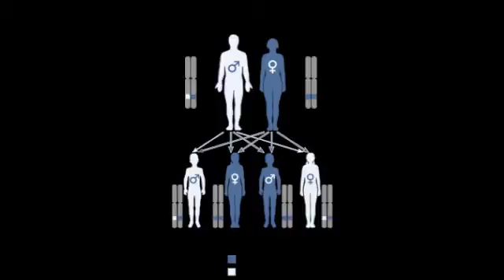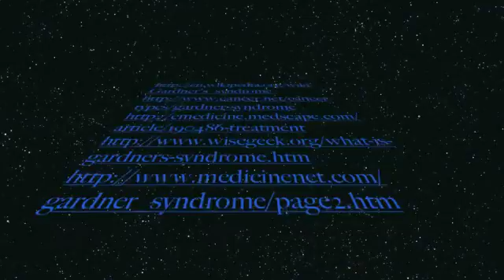Gardner syndrome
Genetic mutation project on Gardner syndrome